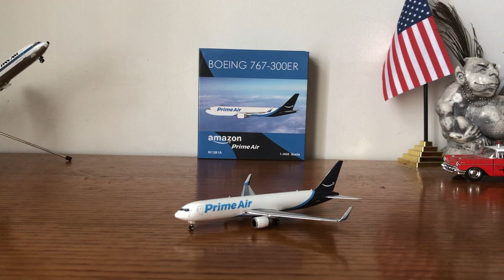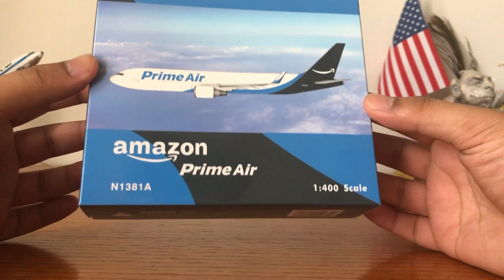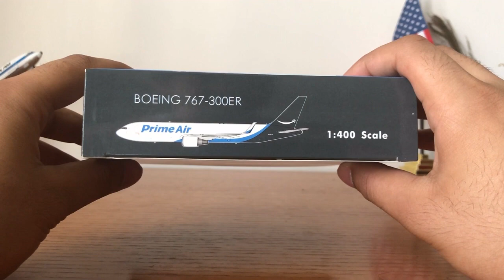Phoenix Models 1:400 Amazon Prime Air 767-300er w/ Winglets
This might be one of my top favorite models. I think Phoenix did a really fantastic job on this model! I was a bit worried about this model being damaged, because of the reviews I have seen on Youtube and blogs. Thankfully, I got the model without any defects, at least I think.

Engines: Pratt & Whitney PW4060

Registration N1381A